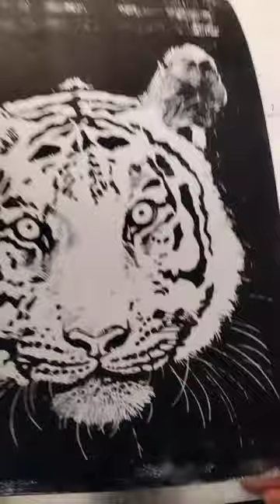Tiger print reveal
Pulling a proof of my patron print for February 2023. This is the cover image for PORTRAITS #2.